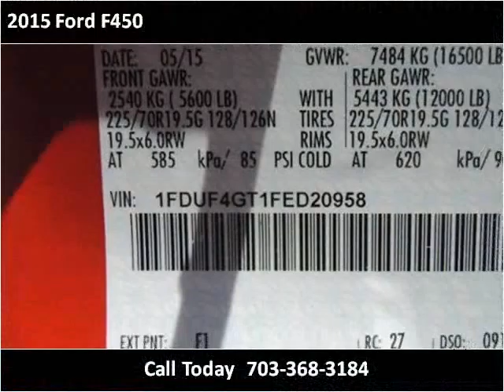2015 Ford F450 New Cars Manassas VA